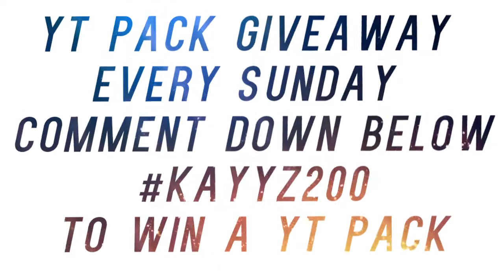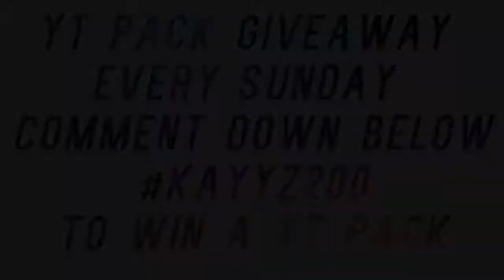Youtube Pack #1 NEW GIVEAWAY SERIES?!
Want Your Own YT Pack? Follow These Intructions!

►Like ►Comment ➡️Do all those and you will have good luck for 2 years! ► Milestones!
 50✓
 100✓
 200✗
 300✗
 400✗
 500✗
 600✗
 700✗
 800✗
 900✗
 1000✗
 ►Add Me On C.D!
 User:Kayyz
 Server:AS
 Guild :༺Ɗιvιηe༻